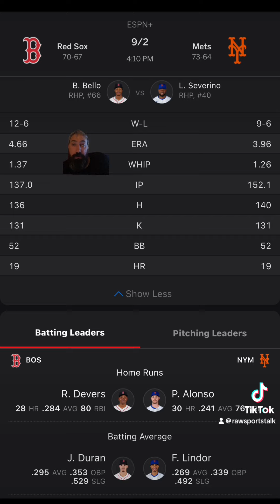New York Mets VS Boston Red Sox Free MLB Sports Betting Info 9/2/24